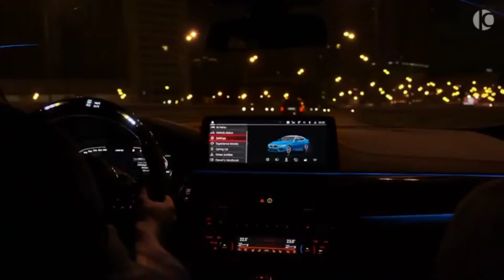MERCEDES S 63 COUPE BRABUS 700 SĂLBATIC COUPE! BMW M5 COMPETITION 2021 AKRAPOVIC